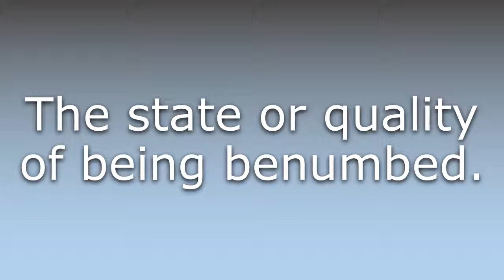What does Benumbedness mean?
What does Benumbedness mean in English? Learn the meaning of the word Benumbedness! How to Pronounce Benumbedness. Expand your vocabulary, learn words.